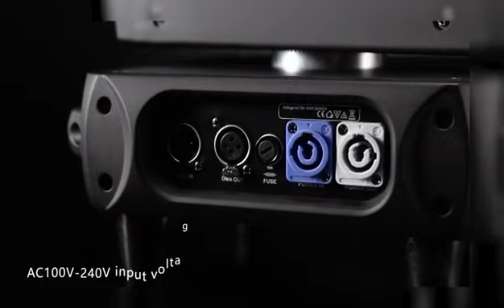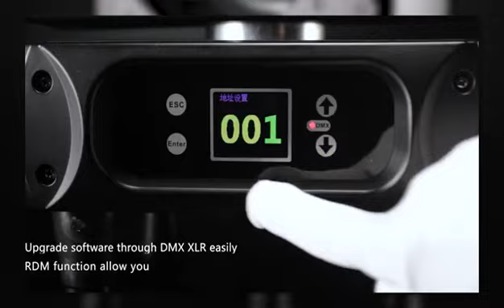7pcs 60W Led Moving Head Light for Stage Show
Fondlites FD-LM760 is a novel design, flexible, small size and light weight zoom LED moving head washing light, Beam angle is 5°-50°, the zoom is smooth, fast and quiet. 7pcs 60W high-brightness and stable OSRAM 4-in-1 LED lamp beads (RGBW), organically combined with high-definition optical lens, uniform and soft light output, pure color mixing, and flicker-free control function design. The product features include variable speed closing light/strobe effect, built-in various self-propelled programs and macro function effects, which is simple and easy to use. At the same time, the horizontal and vertical axis is very quiet and smooth.
The display screen can be rotated 180° to adapt to different installation angles, the scanning position memory function can be automatically reset, with fan cooling and automatic temperature detection function, when the system detects that the temperature is too high, it will automatically stop working to protect the lamp.
It is a high-efficiency LED dyeing light that combines beam, image, and unique effect lights at the same time. 5~50 degree ultra-large zoom zoom, free switching from beam to dyeing. Each LED light bead can be individually controlled to create colorful effects. Seamless splicing lens disk design (like honeycomb), aspheric lens structure. It makes the light spread more evenly when dyeing, and there are no gaps. The color temperature can be adjusted linearly, and the Osram single 40W RGBW lamp bead has a high color rendering index, which fully meets the requirements of TV broadcasting.